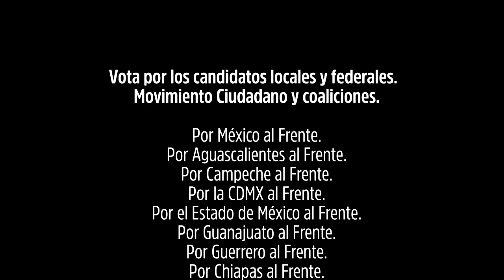En Zacatecas, juntos somos garantía - Movimiento Ciudadano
Si algo hemos demostrado, es que sabemos representarte como se debe: enfrentamos al PRI, a los políticos corruptos, y defendimos tus intereses.

Mientras otros prometen, este equipo te garantiza seguir haciendo lo correcto por ti y por México. Este 1ro de julio vota Movimiento Ciudadano.